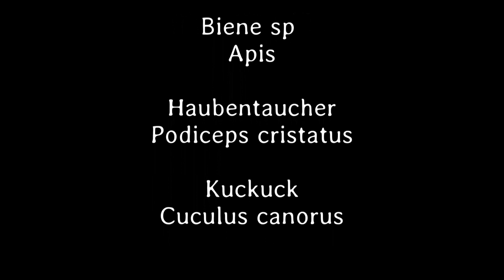Kleines ganz groß 18. Teil - Deutsch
Ganz besonders hinterhältig, haben die Schmetterlinge eine kleine Vertragslücke ausgenutzt und Subunternehmer beschäftigt.
Die Haubentaucher Dame, erklärt ihrem jungen Partner wie ein Nest gebaut wird. Dieser stürmt jedoch immer wieder anderen Damen hinterher, hat aber absolut keine Ahnung vom Sex.